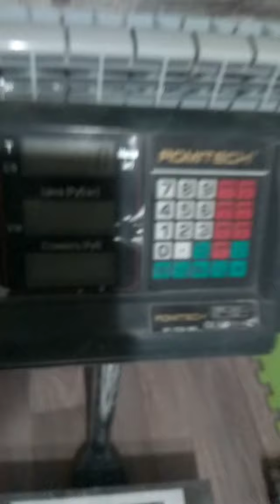Evgeny Nikitin (RUS) "CP PUCK MULTIREP" 12 KG 13 reps (RH&LH)